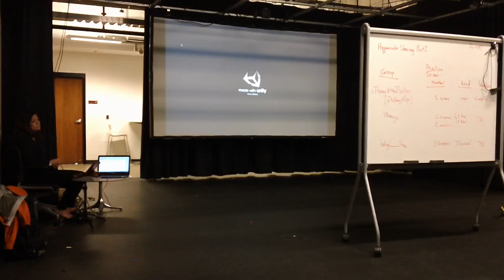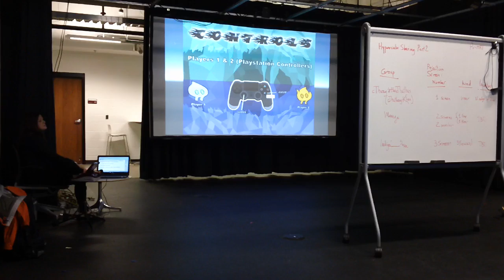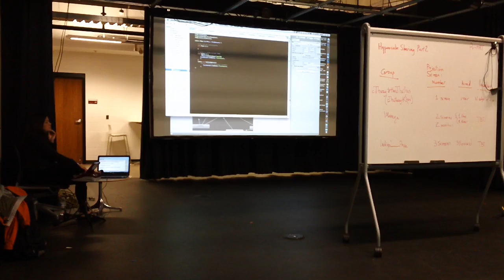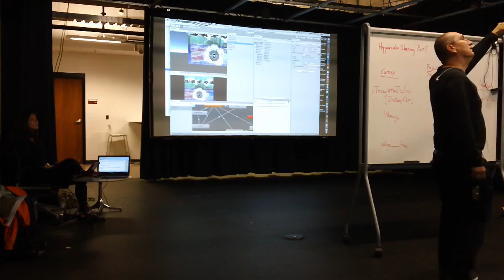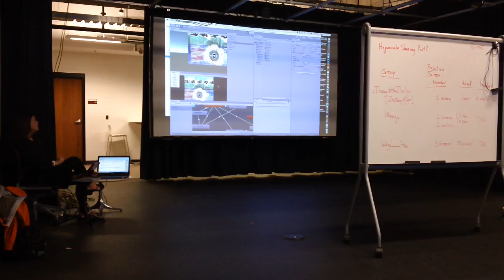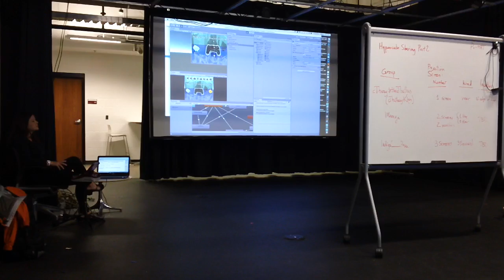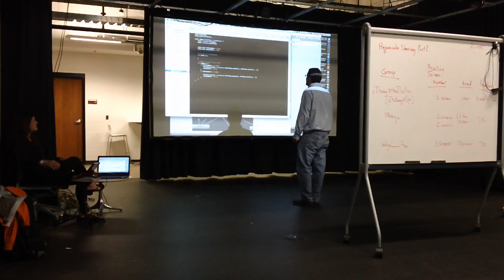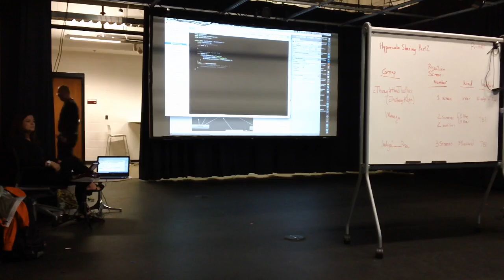MAH00402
indigo______posse, final play test camera 3, take 2